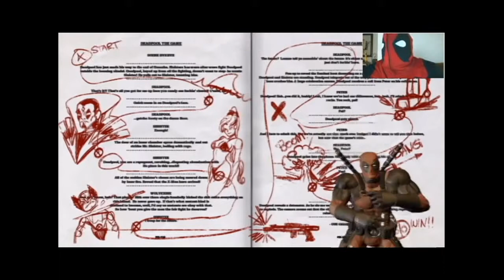Deadpool pt.1 - Character Select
AAAAAAWWWW yeah! Deadpool up in this piece taking this show over. The fourth wall tactitioner has found out that some "show" wanted to do his game from one of their so called "updates" and hid the one of the hosts in a nice safe place 'til the game is done. Now then, watch me interact with this dude's girlfriend (whom by the way is fffiiiiiiinnnne. I think I can get her number) and his wet dishrag of a whitebox co-host Tyshawn!